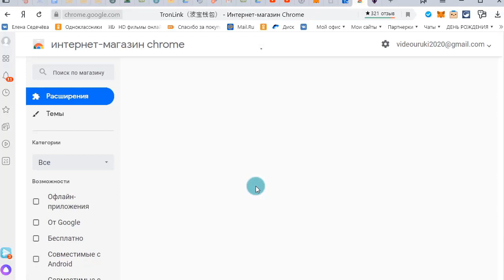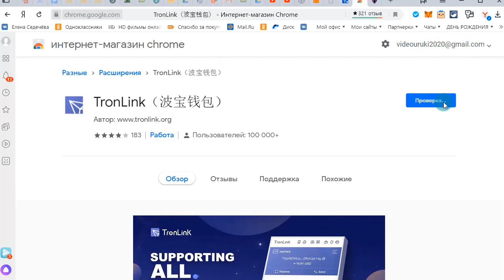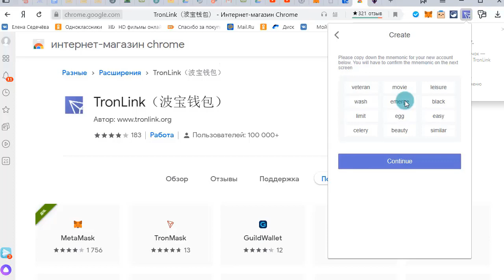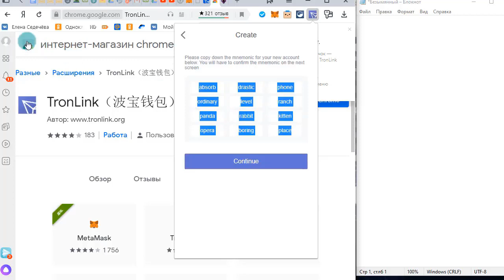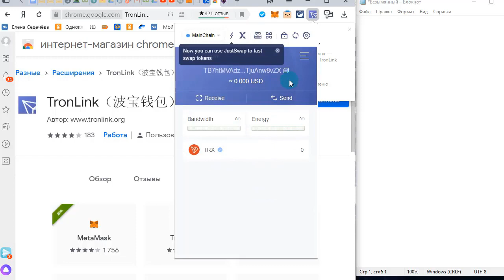Как установить кошелек TRON - TronLink в браузер?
Ссылка на телеграмм канал, где и будет информация по запуску проекта NEX

🔥Каждого, кто в моей команде, ждет новая авто-воронка, обучение на нашей командной обучающей платформе, бонусы, инструменты, поддерживающие вебинары и т.д.